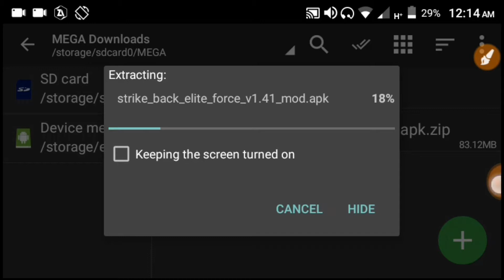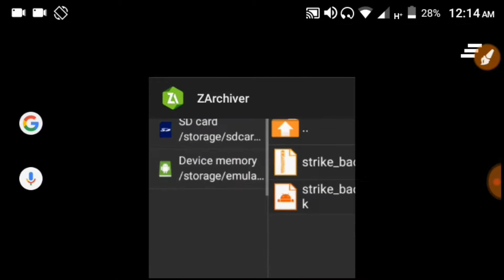Strike back elite force MOD apk Download || By Android Master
Android Master
androidmaster